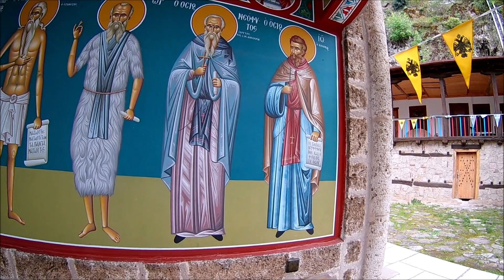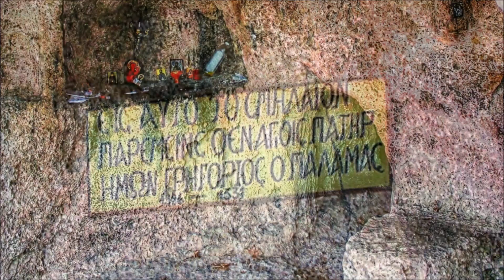Ιερά Μονή Τιμίου Προδρόμου Σκήτης Βέροιας Monastery of Timios Prodromos of the Skete of Veria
Η Ιερά Μονή Τιμίου Προδρόμου Σκήτης Βεροίας , βρίσκεται δίπλα στον ποταμό Αλιάκμονα στους πρόποδες των Πιερίων  ενώ απέχει  11 χιλιόμετρα από τη Βέροια και 77 χλμ  από τη Θεσσαλονίκη.
Σαν Ιερά Σκήτη χρονολογείται από τον 9ο αιώνα οπότε καταλύει εδώ ο Όσιος Αντώνιος ο Βεροιεύς για 20 χρόνια, ενώ σαν μονή λειτούργησε από τον 14ο με πολύ σημαντικούς πατέρες της εκκλησίας να διακονούν σε αυτήν.
Στα προστατευτικά τείχη κυριαρχεί η μεγάλη ξύλινη θύρα, τα επιδαπέδια ψηφιδωτά αλλά και οι μορφές των αγίων σε εσοχές ψηλά στην πρόσοψη και το  ψηφιδωτό του Ιωάννη του Προδρόμου στο υπέρυθρο.
Στην σπουδαιότητα της μονής συμβάλει και η φύλαξη εντός της πολλών ιερών λειψάνων μεγάλων Αγίων οπως η Τίμια Κάρα του Αγίου Κλήμης Αχρίδος.
Στο τέλος της κλίμακας υπάρχει και η μικρότερη πύλη με τον την μορφή του Τιμίου Προδρόμου στο υπέρυθρο και την ημερομηνία 1835.
Δεκάδες άγιοι πατέρες διέμειναν στην μονή όπως ο Άγιος Γρηγόριος ο Παλαμάς που έρχεται στην μονή το 1326, ο Άγιος Διονύσιος ο εν Ολύμπω το 1523, ενώ το 1670 διέρχεται από την μόνη ο Άγιος Κοσμάς ο Αιτωλός που διαμένει για μικρό χρονικό διάστημα.
Κατά την ελληνική επανάσταση η μονή πυρπολήθηκε, με το παρεκκλήσι της Μεταμορφώσεως του Σωτήρος να είναι το μοναδικό κτίσμα που διασώθηκε, ενώ λίγα χρόνια αργότερα το 1830, ανοικοδομήθηκε σε κλασσική Μακεδονική αρχιτεκτονική.
Μια φωτιά το 1920 κατέστρεψε την δεξιά πτέρυγα ενώ κατά  την δεκαετία του 80 επανήλθε σε λειτουργική κατάσταση σαν αντρική μονή, με την εποπτεία του αρχιμανδρίτη Γρηγορίου του Σοφού.
Στα αριστερά του μακρόστενου διαδρόμου που οδηγεί στην δεύτερη εσωτερική αυλή υπάρχει ένα σπήλαιο που έχει διαμορφωθεί σαν μουσειακή αίθουσα αφού φιλοξενεί ομοιώματα πατέρων και αγίων της εκκλησίας .
Στην συνέχεια υπάρχει μια πετρόχτιστη κρήνη και μια λαξευμένη σκάλα που οδηγεί στις ενδιαιτήσεις του πρώτου ορόφου, ενώ στην δεύτερη εσωτερική αυλή υπάρχουν εκτός του ιερού ναού και άλλα κτίσματα όπως τα μαγειρεία και η τραπεζαρία της μονής , το αρχονταρίκι, το συνοδικό, κελιά και βοηθητικοί και αποθηκευτικοί χώροι.
Το καθολικό της μονής είναι χτισμένο σαν τρίκλιτη βασιλική, με την εντυπωσιακή ξύλινη οροφή να στηρίζεται ουσιαστικά σε οκτώ ξύλινες κολώνες ο νάρθηκας που ανοικοδομήθηκε το 1970 να είναι από τσιμέντο, ενώ τα υπόλοιπα τμήματα του είναι κυρίως λίθινα.
Υπάρχουν δεκάδες εικόνες και αγιογραφίες στον ιερό ναό με κάποιες να χρονολογούνται πριν την καταστροφή του ναού άλλες λίγο αργότερα, ενώ στο περίτεχνο τέμπλο κάτω από την εικόνα του Ιησού υπάρχουν ανάγλυφες παραστάσεις από την παλαιά διαθήκη όπως η σκηνή με την απελευθέρωση του περιστεριού από την κιβωτό του Νώε αλλά και η σκηνή της θυσίας του Ισαάκ από τον Αβραάμ.
Επάνω από την Αγία πύλη είναι η σκαλισμένη η αναπαράσταση του μυστικού δείπνου καθώς και η σκηνή του Ευαγγελισμού της Θεοτόκου.
Στις μεγάλες εικόνες του τέμπλου, έκτος του Ιησού Χριστού, ξεχωρίζουν αυτές του Ιωάννη του Πρόδρομου, που στην βάση της στο τέμπλο υπάρχει η ανάγλυφη αναπαράσταση του μαρτυρίου του Αγίου με τον δήμιο και την Ηρωδιάδα, η εικόνα της Παναγίας της Σκητιωτίσσης, του Ευαγγελισμού της Θεοτόκου, του μυστικού δείπνου και άλλες.
Το ιερό τέμπλο είναι εξ ολοκλήρου ξυλόγλυπτο και χρονολογείται στην αναστήλωση του ναού το 1835, ενώ στα αριστερά και στα δεξιά του υπάρχουν ιερά λείψανα όπως η  Κάρα του Αγίου Κλήμη Αχρίδας φυλασσόμενο σε χρυσή προσωπίδα πιθανόν από την εποχή του μακεδονικού βασιλείου και τμήμα από  την χείρα του Ιωάννη του Βαπτιστή που στάλθηκε από την Μονή Διονυσίου του Αγίου Όρους.
Ιερά λείψανα και από άλλες πατέρες και αγίους της εκκλησίας φυλάσσονται στο Άγιο βήμα του ναού όπως του Αγίου Παντελεήμονος, του Αποστόλου Λουκά, του Αγίου Διονυσίου του Αρεοπαγίτου, της
Αγίας Βαρβάρας, των Αγίων Αναργύρων καθώς και πολλών ακόμα.
Το δάπεδο του ναού είναι μαρμάρινο, και αποτελείται κυρίως από τμήματα που αποξηλώθηκαν από τον μητροπολιτικό ναό Βέροιας που αντικατέστησε παλιότερο πήλινο δάπεδο.
Στην αυλή δίπλα στον μικρό εκθεσιακό χώρο της μονής και στην βιβλιοθήκη, υπάρχει ένας στενός διάδρομος σαν στοά που οδηγεί στα κελιά των μοναχών και ίσως στο πιο ιστορικό σημείο της μονής , το παρεκκλήσιο της Μεταμόρφωσης του Σωτήρος του 16ου αιώνα που όπως είπαμε διασώθηκε της ολικής καταστροφής.
Στο συγκεκριμένο παρεκκλήσι που λειτουργούσε ο Κοσμάς ο Αιτωλός η παράδοση συνεχίζεται και γίνονται καθημερινές τελετουργικές ακολουθίες, ενώ είναι διακοσμημένο με σημαντικές τοιχογραφίες αλλά έχει και μια έξοδο που οδηγεί στο σπήλαιο που διέμενε και ασκήτευσε ο ο Άγιος Διονύσιος ο εν Ολύμπω.
Ο Αρχιμανδρίτης Πορφύριος Μπατσαράς ηγείται της μονής ανάμεσα σε ολίγους μοναχούς, ενώ στην σκήτη ανήκει και το μικρό εκκλησάκι του  Αγίου Γεώργιου της γεφύρας, στην γέφυρα του Αλιάκμονα, αφιερωμένο στον Άγιο Γεώργιο, τον Τροπαιοφόρο, αλλά και πολλά ασκηταριά, όπως το σπήλαιο του Αγίου Γρηγορίου του Παλαμά.